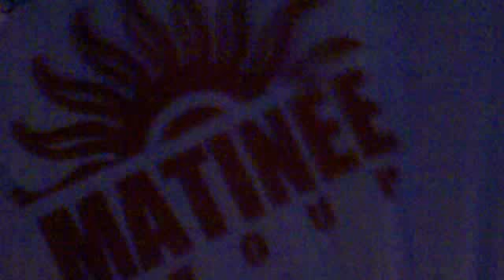Cierre Gloobal matinée 21/02/09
nombre de la cancion; peter schilling - terra titanic (URIAN & IVAN GOMEZ deustch 2009 REWORK)